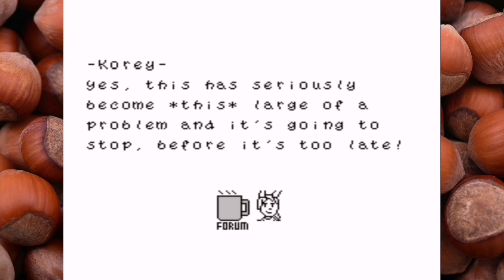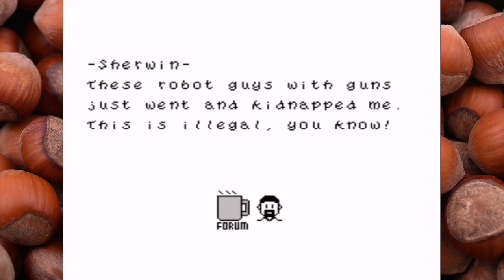Nova The Squirrel - NES (Play On)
It's another indie game but this time for the Nes.
This is a platform title very inspired by the early Mario games.
Nova The Squirrel has a interesting art style and fantastic controls plus a great soundtrack to boot.
So please join me as we take a look at another indie title.